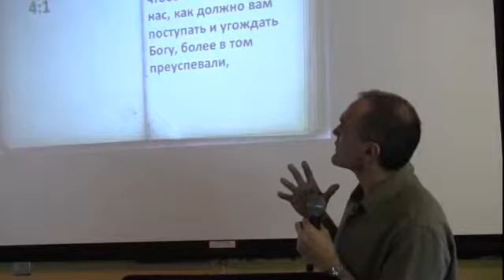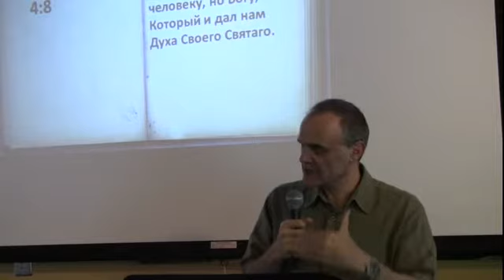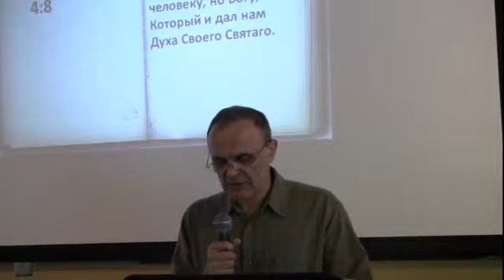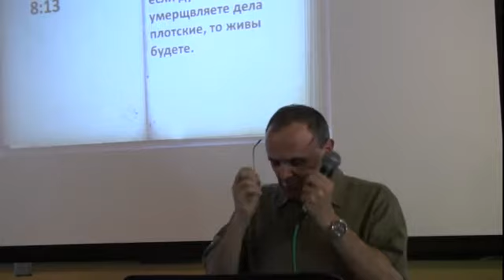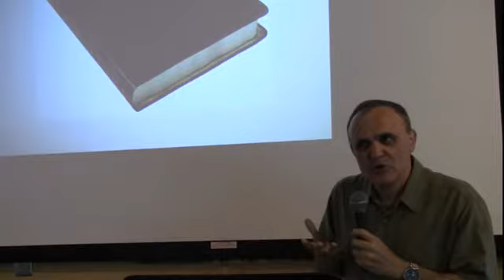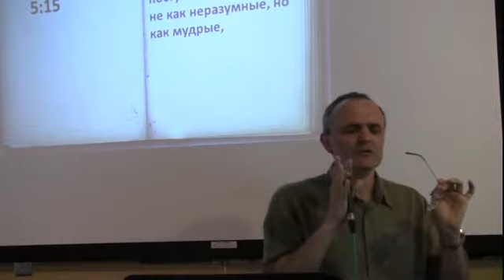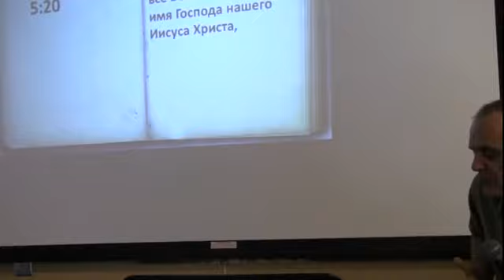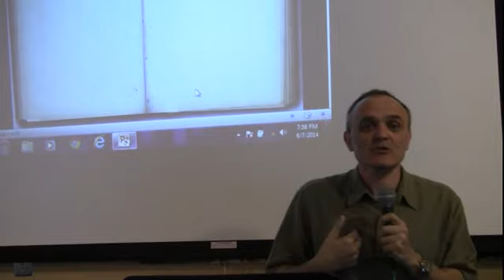David Gurevich June 7 2014 (Be filled with the Spirit)